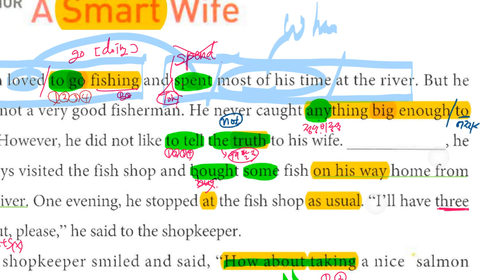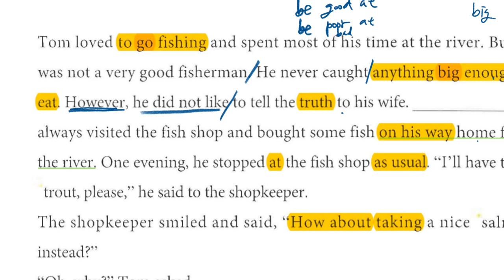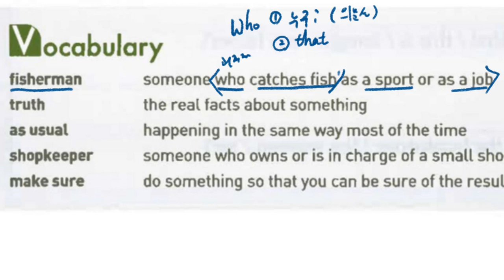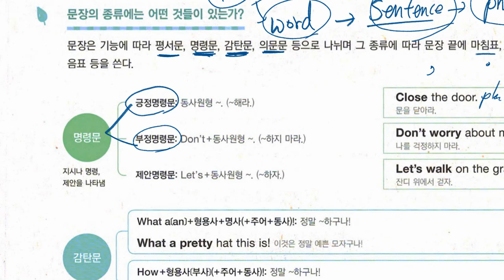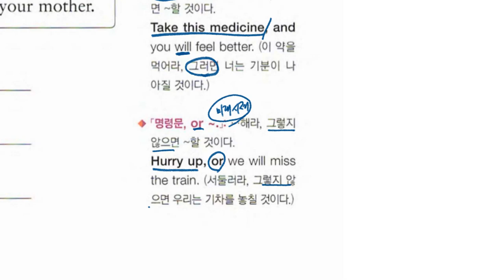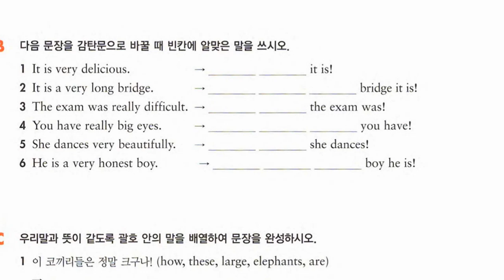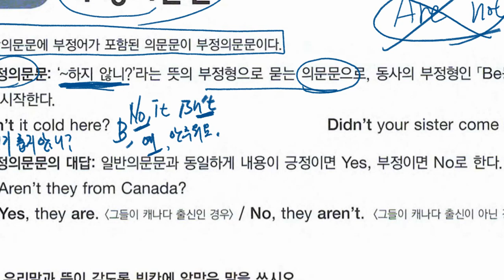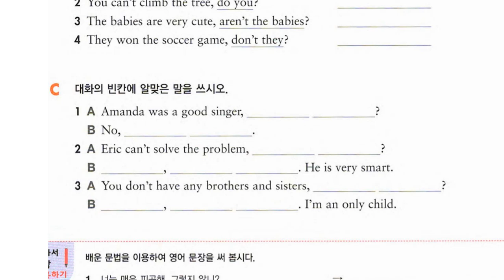중1 2019 11 27